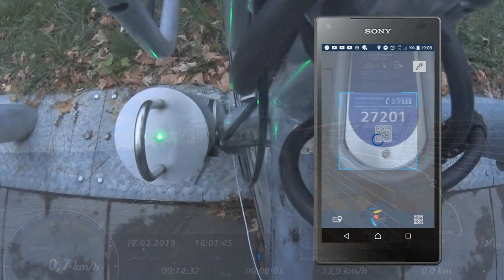#54 To jesień czy wiosna cz.2 - Awizonosz Poza Prawem na Veturilo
Zapraszam na kolejny odcinek w którym przejdziemy się dalszą częścią Wału wiślanego przy Elektrowni FSO, Mostu Grota Roweckiego i nie tylko...

Plan tygodnia(Plan jest tylko teorią, a nie praktyką zazwyczaj):
Czwartek - Awizonosz Poza Prawem, Premiery(warszawska Polityka czy Przygody Awizonosza około 18:00)

Awizonosz